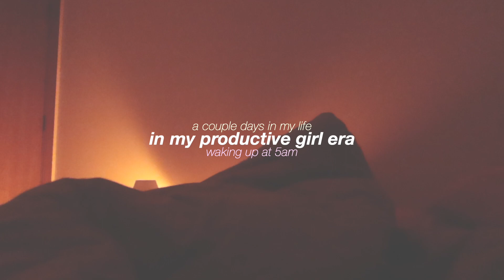WAKING UP AT 5AM ☁️ in my productive girl era // healthy habits + daily routine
today we are going to wake up at 5am for a couple productive days in my life! we are going to do productive habits like wake up early, eat healthy, workout, journal, and clean together. this video is perfect for motivation for your day or even you’re whole week! i hope you enjoy today’s video, i love you so much xoxo 😚

TIMESTAMPS 🩷
00:00 intro
00:11 good morning/let’s start the day
01:14 today’s partnership
03:05 let’s journal + read together
03:31 morning skincare
03:42 editing + laundry + breakfast
05:15 workout time
06:23 bible study + more laundry
07:09 the next day
07:45 let’s head to the gym
08:34 styling my hair

🌸 FAQ:
age: 21 (dec. 18, 2001)
height: 5'2"
location: Illinois, USA
started my channel: jan. 2021

♡ sub count: 1,350 (i love you guys so freaking much!!!)